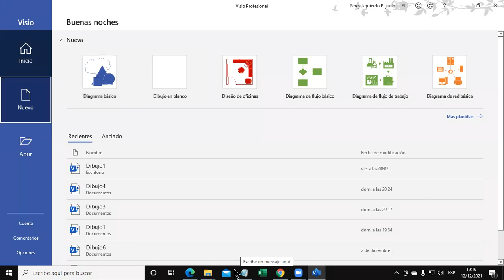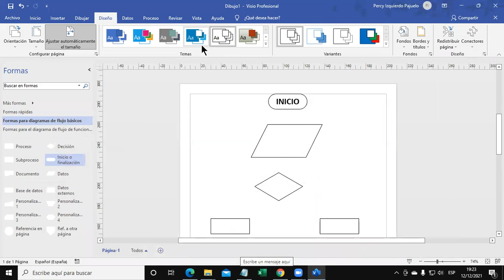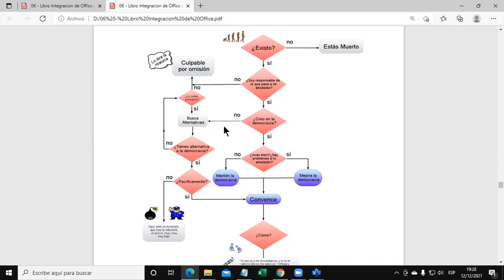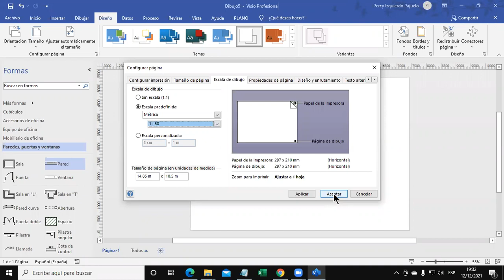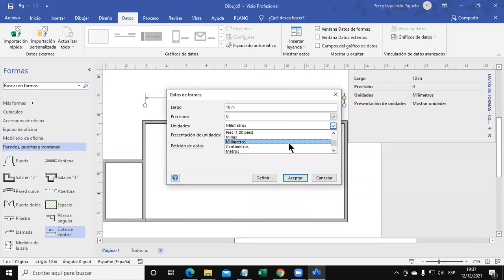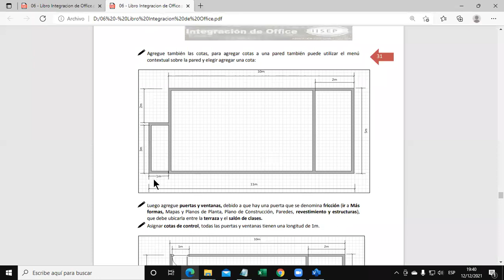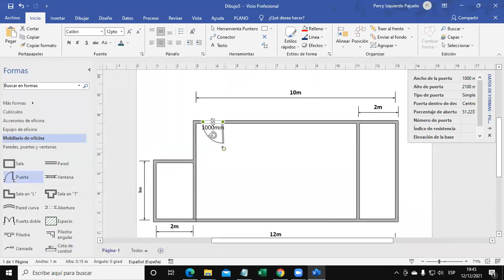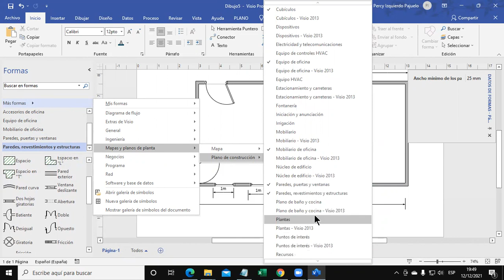Clase 01 Integración 12-12